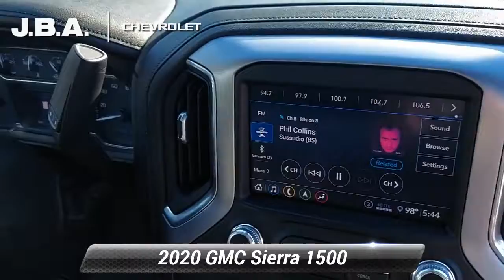Used 2020 GMC Sierra 1500 SLT, Glen Burnie, MD C0237N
2020 GMC Sierra 1500 SLT NAVIGATION, SUNROOF, LEATHER, ONE OWNER, TOW PACKAGE, SATELLITE RADIO, REMOTE START, 120-Volt Bed Mounted Power Outlet, 120-Volt Instrument Panel Power Outlet, 12-Volt Rear Auxiliary Power Outlet, 170 Amp Alternator, 2 USB Ports, 2 USB Ports (1st Row), 4G LTE Wi-Fi Hotspot Capable, Adaptive Cruise Control - Camera, All-Weather Floor Liner (LPO), Automatic Emergency Braking, Auxiliary External Transmission Oil Cooler, Chrome Grille, Chrome Wheel To Wheel Assist Steps, Color-Keyed Carpeting Floor Covering, Compass, Deep-Tinted Glass, Driver Alert Package I, Driver Alert Package II, Dual Exhaust w/Premium Tips, Electric Rear-Window Defogger, Electrical Lock Control Steering Column, Floor-Mounted Center Console, Following Distance Indicator, Forward Collision Alert, Front & Rear Black Molded Splash Guards (LPO), Front Bucket Seats, Front Frame-Mounted Black Recovery Hooks, Front Pedestrian Braking, GMC Connected Access Capable, GMC Protection Package (LPO), HD Radio, Heated 2nd Row Outboard Seats, Heated Driver & Front Outboard Passenger Seating, Heavy-Duty Rear Locking Differential, High-Capacity Air Filter, Hill Descent Control, Hitch Guidance, Hitch Guidance w/Hitch View, Integrated Trailer Brake Controller, IntelliBeam Automatic High Beam On/Off, In-Vehicle Trailering App, Keyless Open & Start, Lane Change Alert w/Side Blind Zone Alert, Lane Keep Assist w/Lane Departure Warning, LED Cargo Area Lighting, Manual Tilt-Wheel & Telescoping Steering Column, Off-Road Suspension, OnStar & GMC Connected Services Capable, Perimeter Lighting, Power Door Locks, Power Front Passenger Windows w/Express Up/Down, Power Front Windows w/Driver Express Up/Down, Power Rear Windows w/Express Down, Power Sliding Rear Window w/Rear Defogger, Preferred Equipment Group 4SA, Premium Bose 7-Speaker Sound System, ProGrade Trailering System, Radio: Premium GMC Infotainment Sys w/Navigation, Rear Cross Traffic Alert, Rear Dual USB Charging-Only Ports, Rear Wheelhouse Liners, Remote Vehicle Starter System, Safety Alert Seat, SiriusXM w/360L, SLT Convenience Package, SLT Preferred Package, SLT Premium Plus Package, Spray-On Pickup Bed Liner w/GMC Logo, Steering Wheel Audio Controls, Theft Deterrent System (Unauthorized Entry), Trailering Package, Ultrasonic Front & Rear Park Assist, Universal Home Remote, Ventilated Driver & Front Passenger Seats, Wireless Charging, X31 Hard Badge, X31 Off-Road Package.At JBA Chevrolet, we have a rigorous inspection of every vehicle. We strive to offer you a great deal, an excellent selection and a sincere, professional sales staff to make every experience here an enjoyable one. Come see us today to see why our customers choose to make JBA Chevrolet THE place to purchase their next vehicle.

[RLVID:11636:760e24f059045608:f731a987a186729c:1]